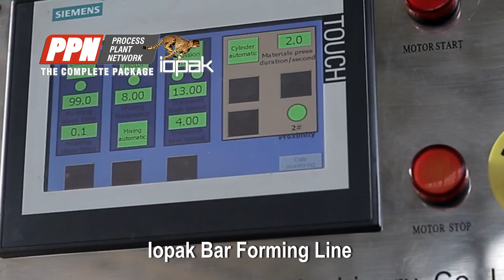Iopak Bar Forming Line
PPN has all confectionery solutions for all your production needs.